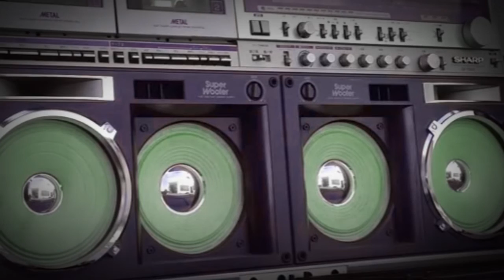Dog eat Dog - Walk with me Unofficial Video! Better Sound